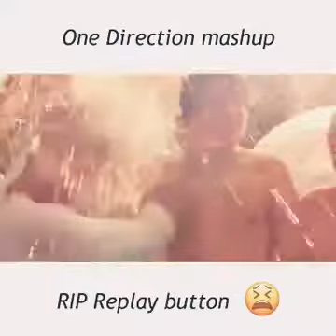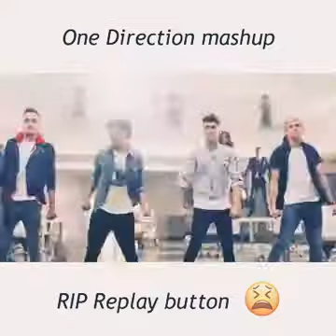3 Minute ONE DIRECTION SONGS MASH UP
This is the ULTIMATE EDITION of my all One Direction Disc songs mashup.
I have plenty of new videos ready to be uploaded and I can't wait for you guys to watch them!